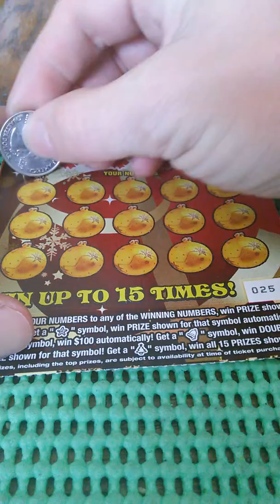10 dollar holiday millions another winner